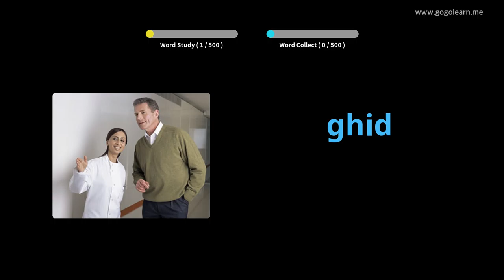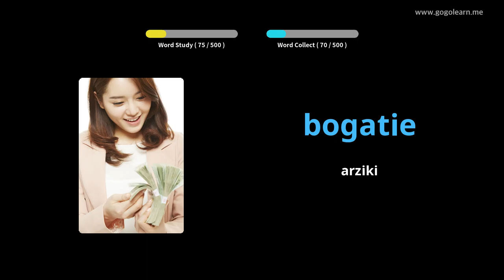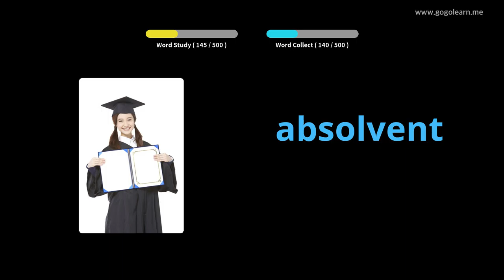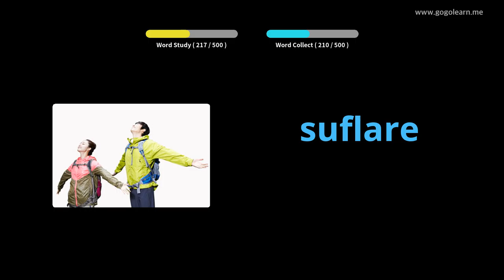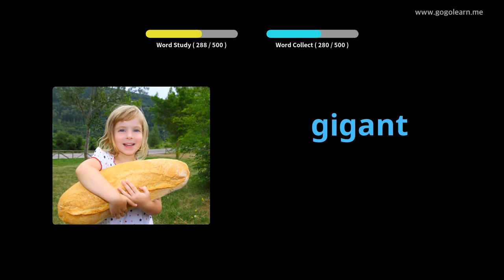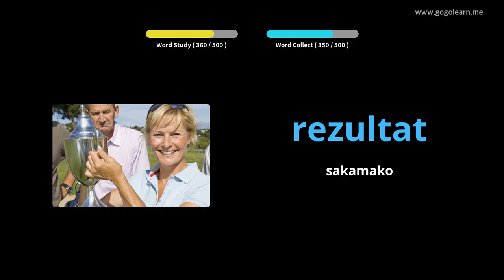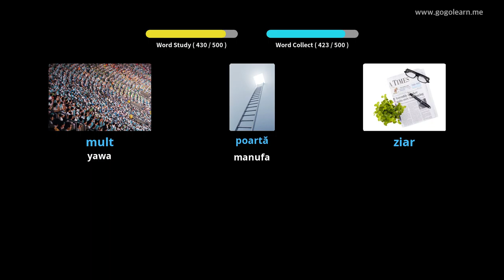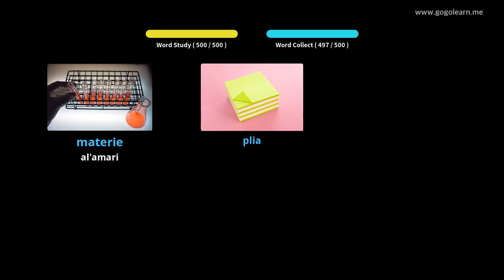Makarantar Sakandare na Romania Asali na Asali | Golearn